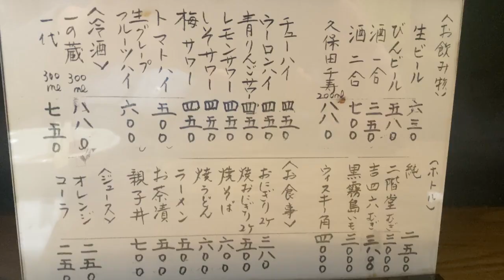「感涙にむせび泣く」川口 大衆酒場｜阿仁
大衆料理「阿仁」
埼玉県川口市幸町 2-10-2

「名店アルバム友の会」でにて視聴者さんと楽しく交流してますのでご気軽に参加どうぞ